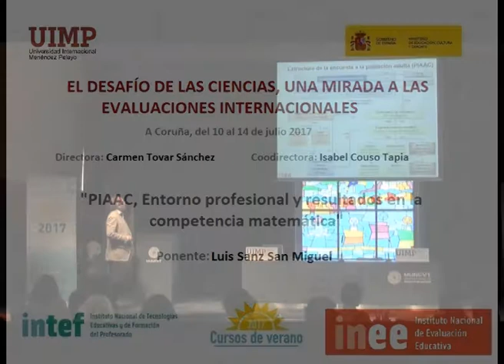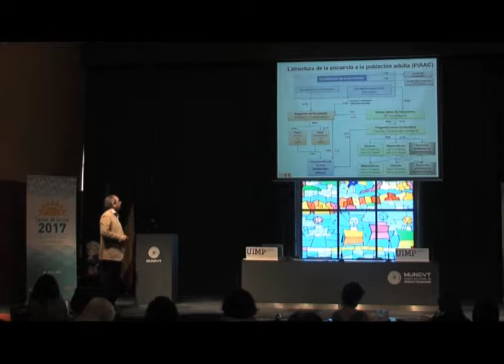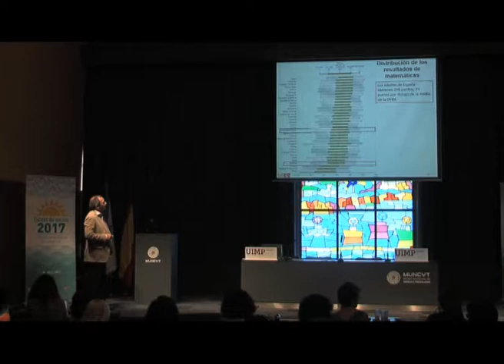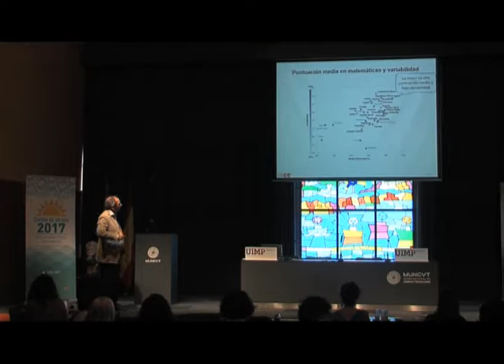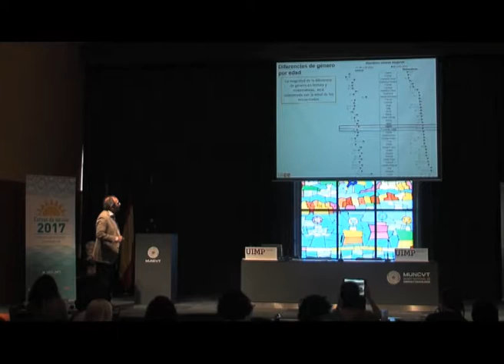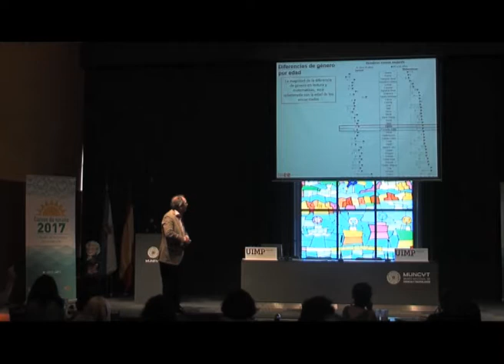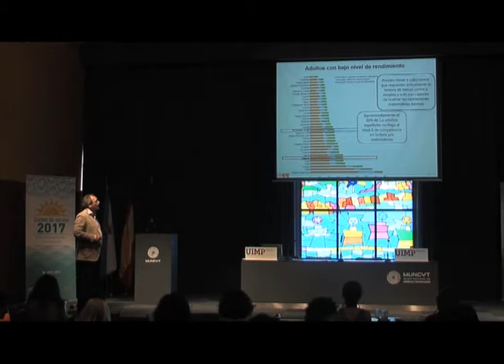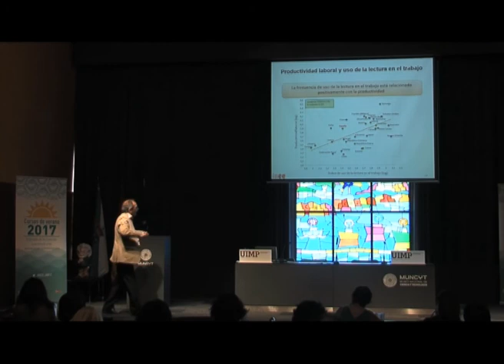PIAAC, Entorno Profesional y Resultados en Competencia Matemática Parte 2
Luis Sanz detalla la estructura de la PIAAC, analizando los distintos apartados de que se compone y comentando algunos resultados en el caso español.

El ponente Luis Sanz (Asesor Técnico Docente, INEE, MECD), presenta una ponencia sobre el estudio PIAAC (Programme for the International Assessment of Adult Competencies).